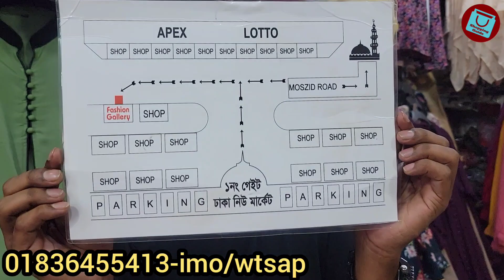অসম্ভব সুন্দর কটি কিনুন পাইকারিতে || Eid collection koti 2022